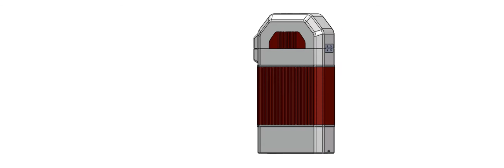assem pocket toaster Evan Nott 1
toaster concept for a portable toaster.